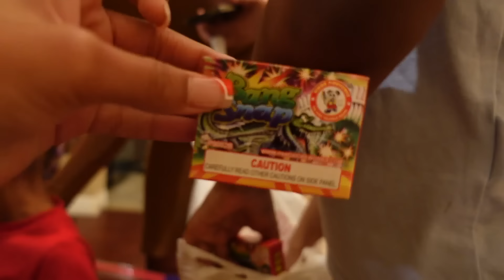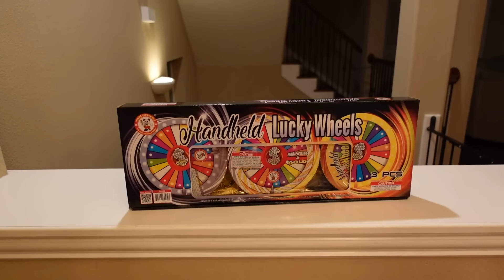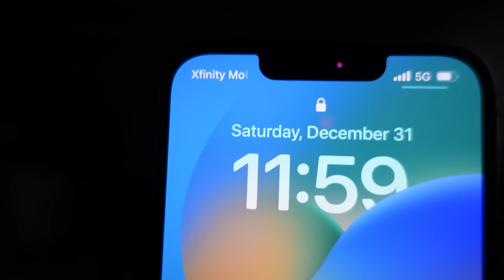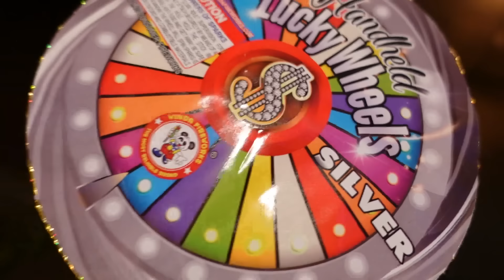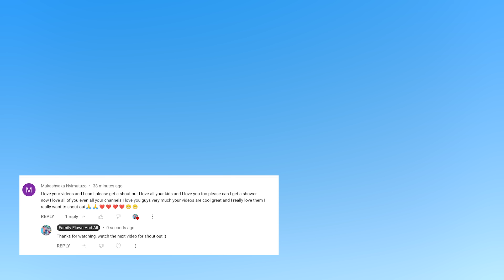THE BEST YEAR OF OUR LIVES ENDED LIKE THIS...😡